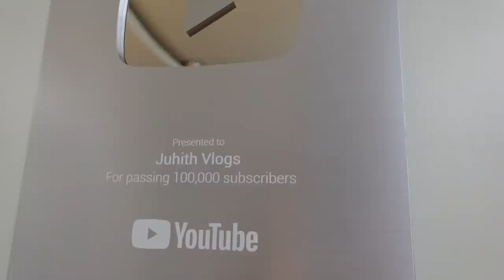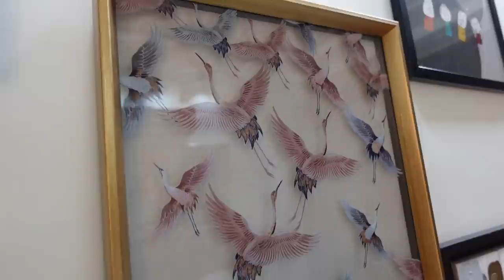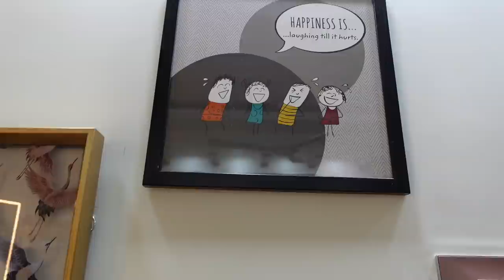MY ROOM TOUR!?|Complete Vanity,Wardrobe Tour|Bedroom Tour After Complete Renovation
Links will be updated soon…

• MY VLOGGING GEAR :

Camera : IPhone 11 Pro Max ( Apple iPhone 11 Pro Max (256GB) - Gold

• Tripod I use: Digitek DTR 550LW Lightweight Tripod (Maximum Load up to 5 kg), 5.57 Feet Tall for Digital SLR & Video Cameras, Made Aluminium Material (DTR 550LW)

XOXO
Juhith